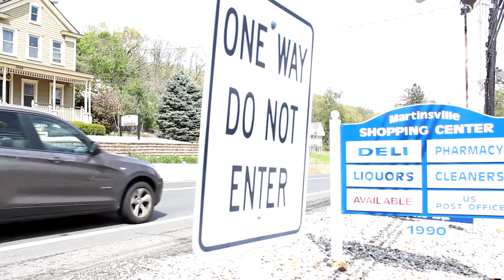Omerta Short Mafia Film (Modern Macbeth Adaptation)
In the heat of the Italian mob in New jersey, the NJ boss is shot dead outside his home, his Capos dont want his brother becoming the new boss, so the hunt for him begins...